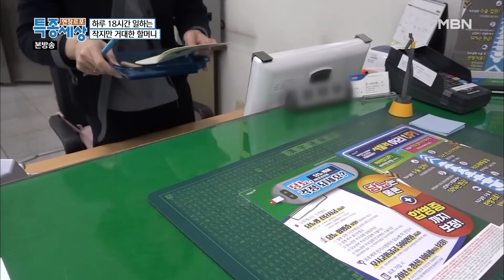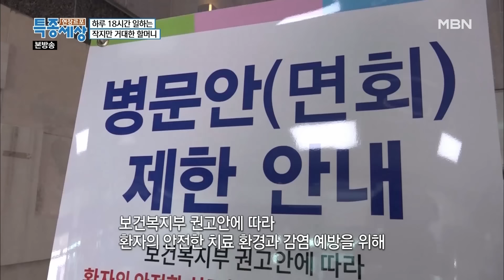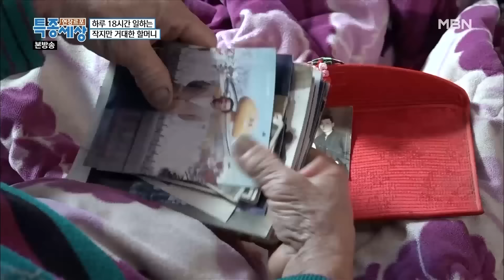[FULL영상] 하루에 18시간 폐지 줍는 작지만 거대한 할머니!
2020년 2월 7일 방송

작지만 거대한 할머니!